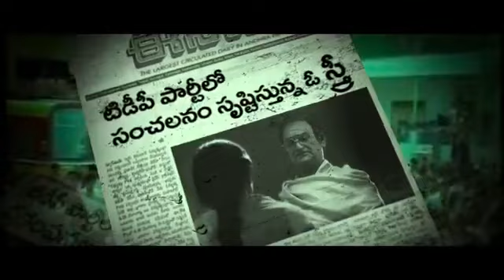"G V FILMS Presents" - "లక్ష్మీ'S NTR" Asalu Katha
Balakrishna Roll Play Acting As A NTR (2019 Political Effect)